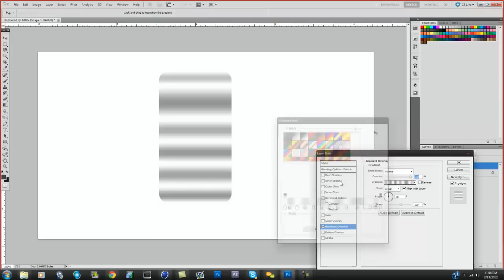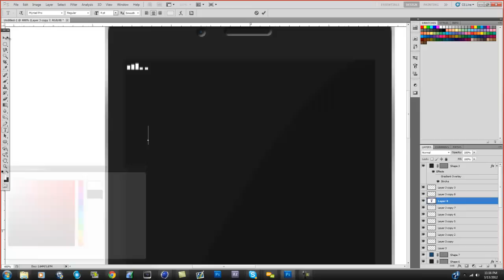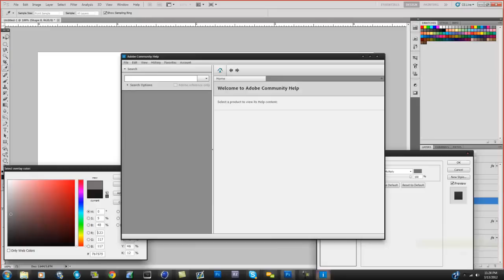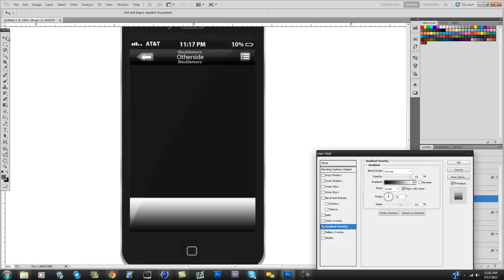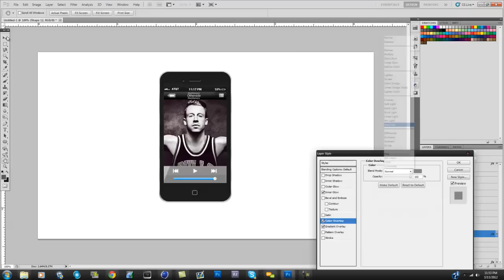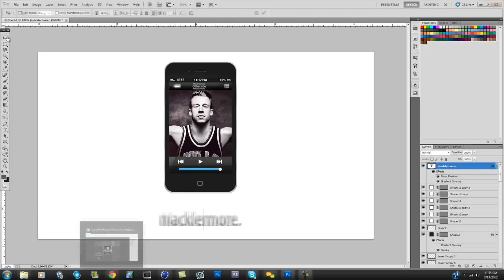Speed Art: Macklemore(iPhone)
Sick speed art i made representing one of my favorite rappers!